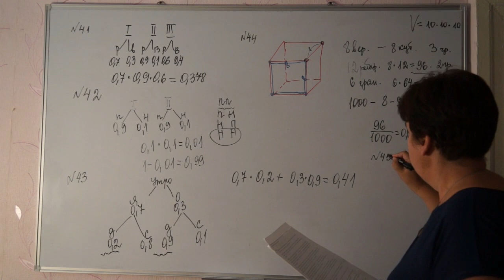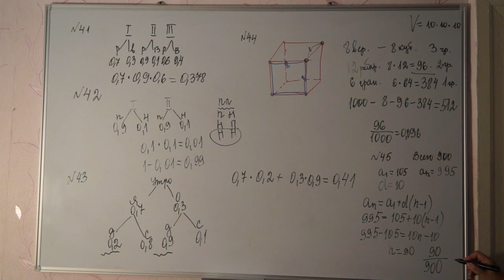45.Из трёхзначных чисел наугад выбирают одно число .какова вероятность того,что будет выбрано число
из трёхзначных чисел наугад выбирают одно число .какова вероятность того,что будет выбрано число  делящееся на 5 ,но не делящееся на 2